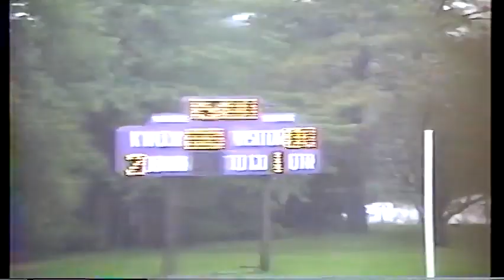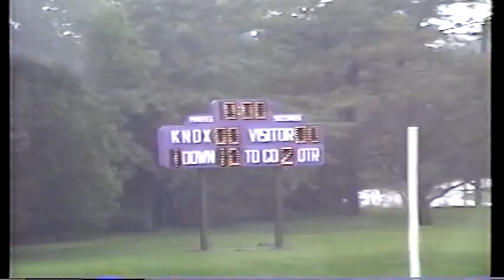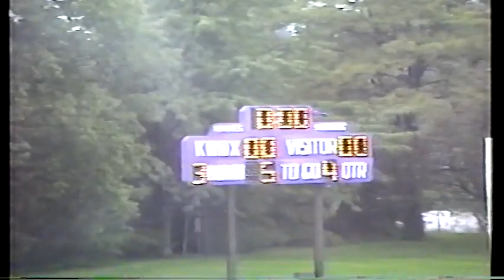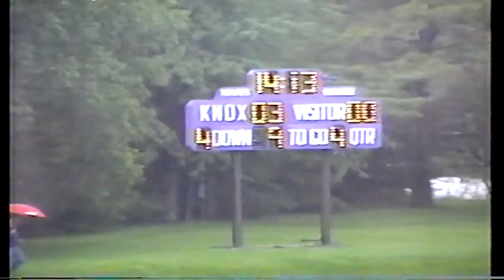1993 Knox College Football vs Beloit